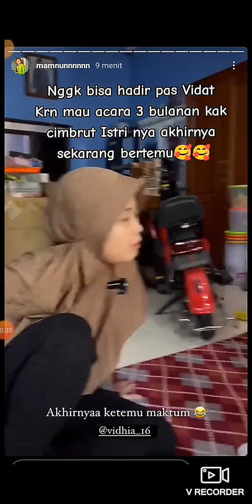MAMNUN DAN CIMBRUT KE RUMAH VIDHIA ( MOMY) 🥰